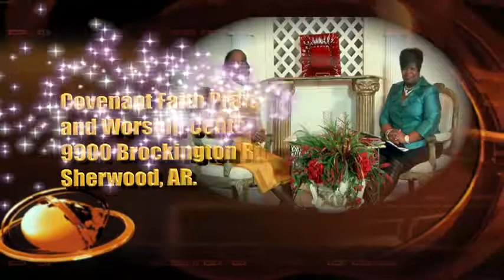Empowering Keys for Kingdom Living: 12/01/17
Enjoy the ministry of Dr. Brenda Jefferson from Covenant Faith Praise and Worship Center in Sherwood, Arkansas.